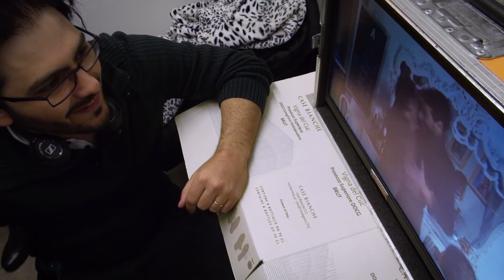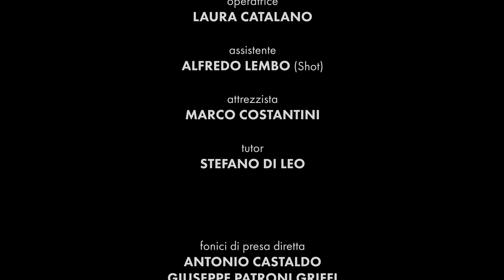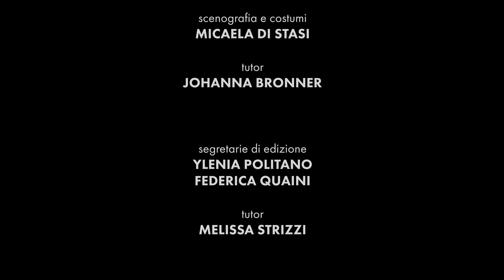Tracce - Corsi di Cinema. Backstage Esercitazione Remake "C'eravamo tanto amati"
Esercitazione svolta nell'ambito del corso di regia Tracce.

riprese Federico Francioni

montaggio Ada Facchini

Regista: Federico Caponera
Aiuto regista: Ilenia Amoruso
Tutor: Elisabetta Lodoli

Direttore della fotografia: Alberto Spaziani
Operatrice: Laura Catalano
Assistente: Alfredo Lembo per Shot
Attrezzista: Marco Costantini
Tutor: Stefano Di Leo

Fonici di presa diretta: Antonio Castaldo
Giuseppe Patroni Griffi
Tutor: Emanuele Cecere

Trucco e parrucco: Sonia Cedrone
Scenografa e Costumista: Micaela Di Stasi
Tutor: Johanna Bronner

Segretarie di edizione: Ylenia Politano
Federica Quaini
Tutor: Melissa Strizzi